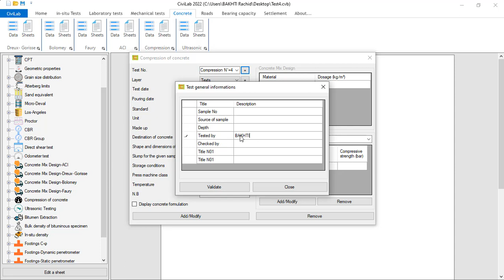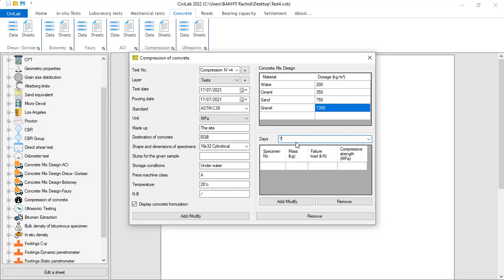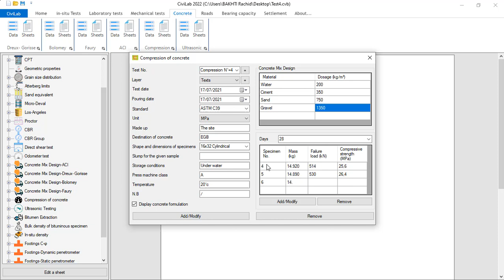CiviLab 2022: Concrete Compression Test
Compressive strength of concrete test provides shows the best possible strength concrete can achieve in perfect conditions. This test is performed by applying a pushing force on both sides of the concrete specimen and the maximum compression that the concrete supports without breaking is noted.

Our concrete laboratory software “CiviLab” facilitates the processing of the concrete compression Test and reduces the time required to process the test outcomes, also CiviLab allows you to provide a high quality reports andt to properly archive them.

In the Concrete Compression Test, you use CiviLab to:
- Organize reports ;
- Save and print results appropriately.